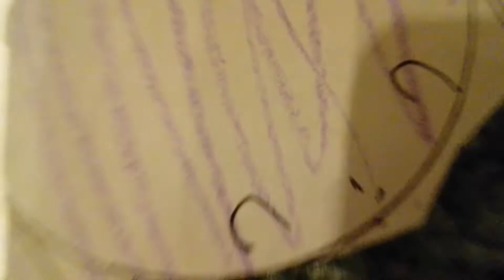uni gets grounded